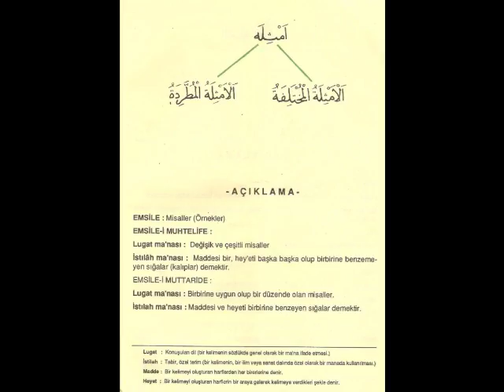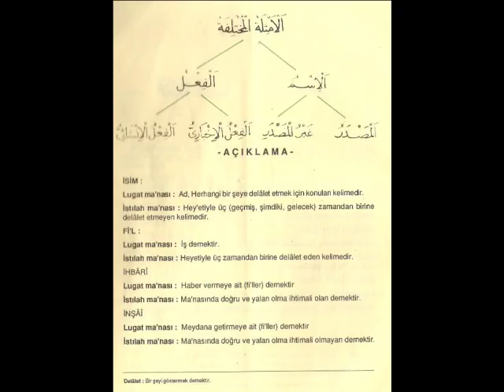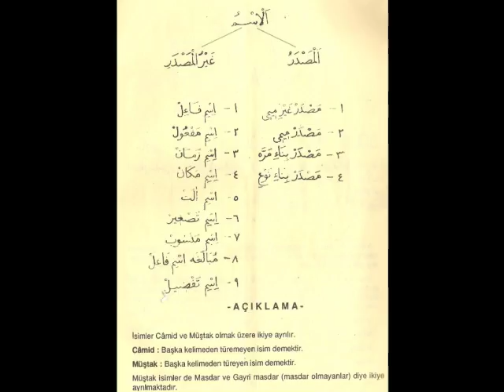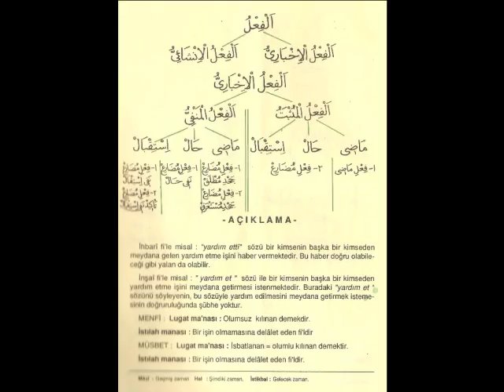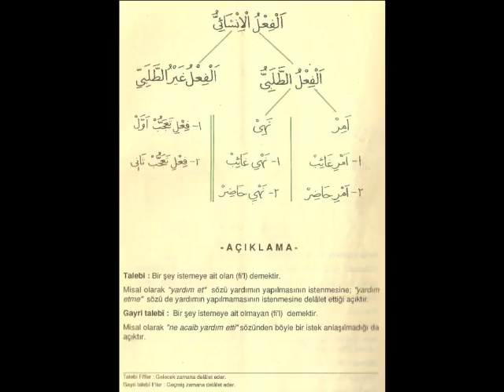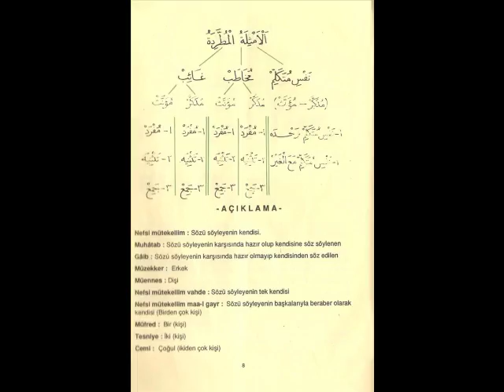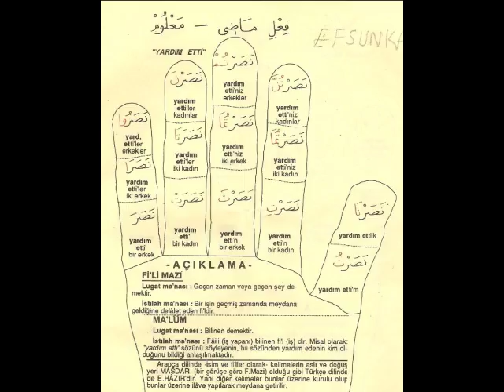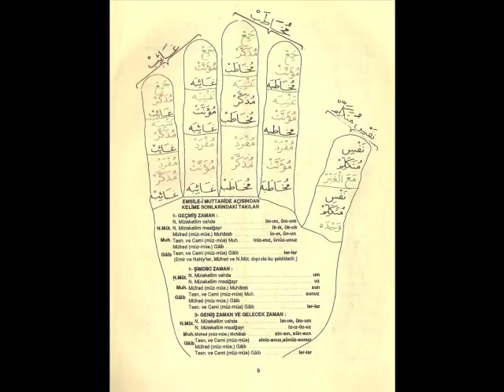Emsile (Arap diline giriş) |ders- 3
Arap diline girişte kullanılan ilk kitaptır.Yüzyıllarca medreselerimizde okutulan ilk kitap olarak yer almıştır.Emsile kitabını kendi tarz ve görüntüleme sistemimizle sizlere sunuyoruz.
Dersi anlatan : Mehmet AYAR